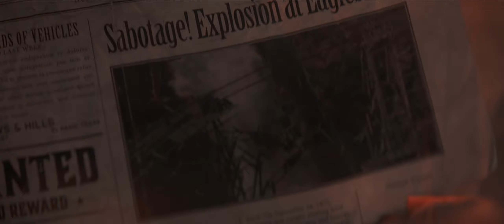Desperados III Release Trailer 2020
Hello Friends
I am Muhammad Usman,
.I m Expert King of the YouTube Walkthrough
walkthrough of new and old games  All the new games of ps4,PS5,XBOX2, pc, xbox and Nintendo are played by NEXT GEN.
Thanks;
NEXT GEN,Video game Walkthrough,Role,playing video game,PS5,PS4,XBOx, Xbox seres x,PC,google stadia,pubg pc,pubg mobile,